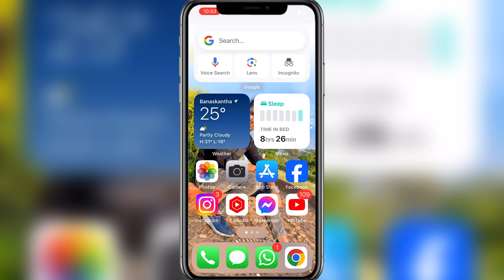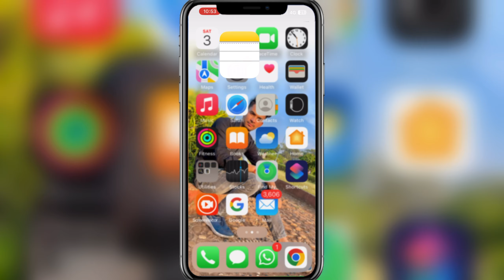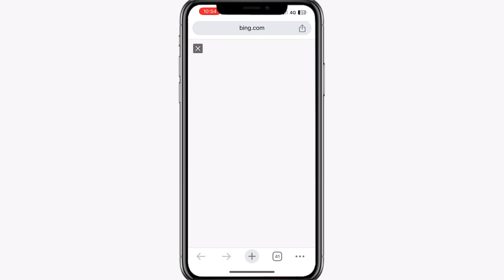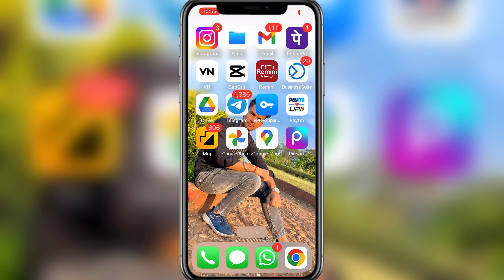Happy Purpose Day t shirt name video editing | Happy purpose Day Video Kaise Banaye